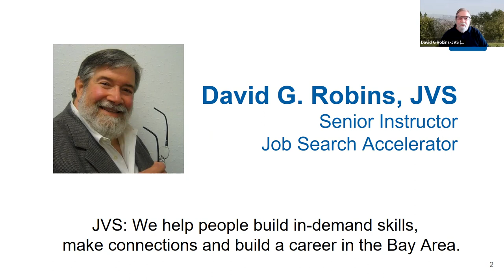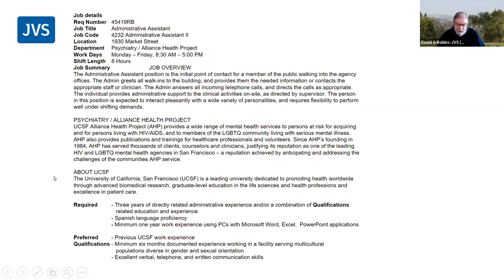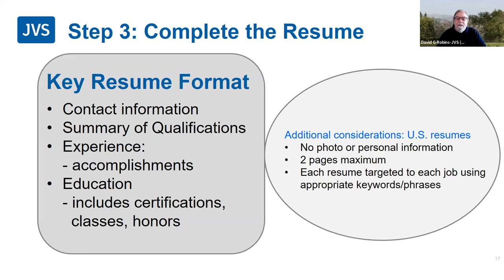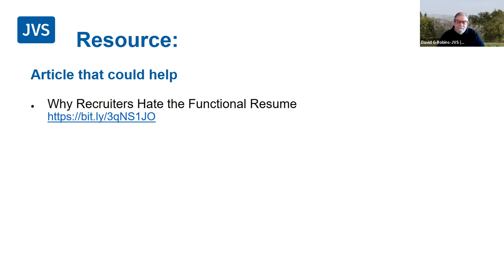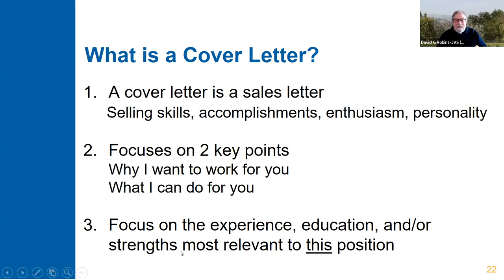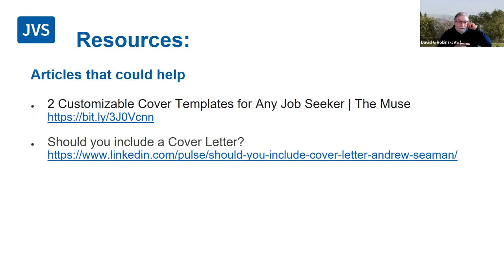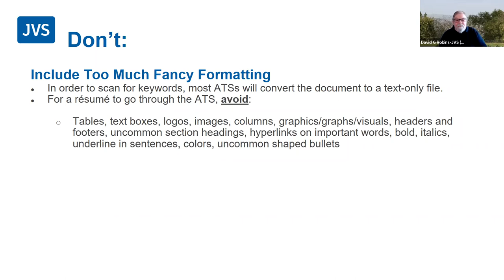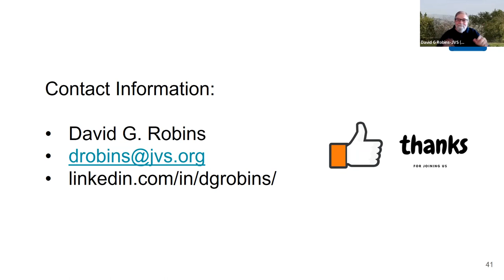Job Search Tips The Resume, Cover Letter, and ATS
If you want your resume to earn you an invitation to the job interview, you need to start with the first step, which is not sitting down and writing about yourself. What is the first step in writing a resume? Know to whom you are writing and what they need.